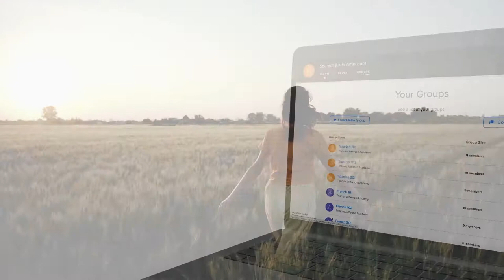Mango Languages for Your Classroom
Engage and inspire the next generation of language learners. Mango Classroom
is built to empower teachers and take students on a journey that gets them speaking.

If you would like to know more on how Mango Classroom can help you and your students, click on the link below to meet with one of our K12 specialists today!

Mango Classroom is everything you need to streamline lesson planning and transform your language-learning curriculum including; exercises to reinforce learned material, native speaker audio, cultural notes, listening & reading activities, and an adaptive review system.

Delivering content structured specifically to track skill levels and achievements, the Mango learning system compares favorably to universally recognized standards of proficiency and the 5 C’s of the World-Readiness Standards for Learning Languages.

Along with the highest-rated language learning mobile app, we offer students 5 additional family profiles, an offline mode for locations without internet, and auto play features through bluetooth.